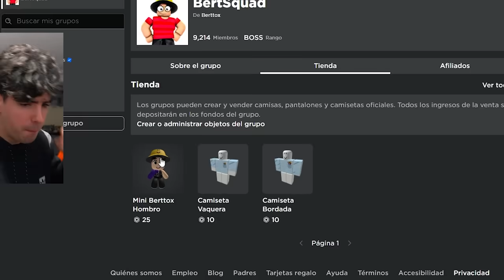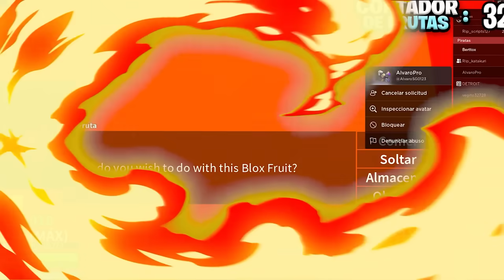100 Personas Girando Frutas para MI en BLOX FRUITS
100 Personas Girando Frutas para MI en BLOX FRUITS